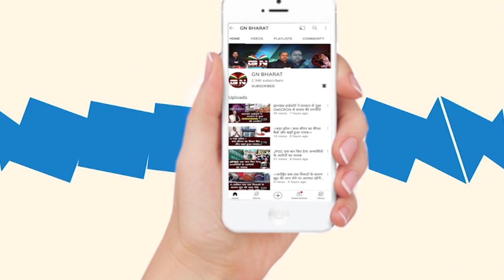नियोजन नीति पर गरमाया माहौल, BJP और JMM आमने-सामने, BJP ने कह दिया बड़ी बात